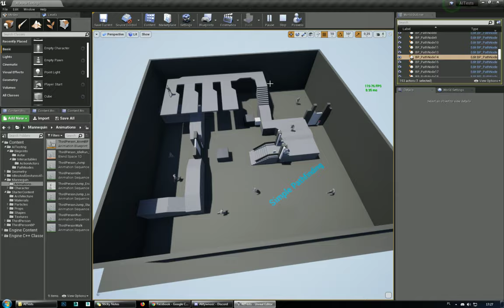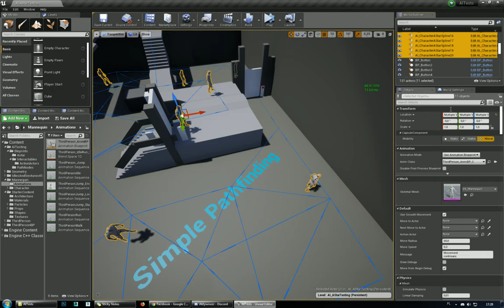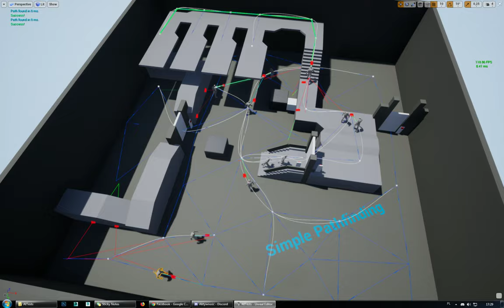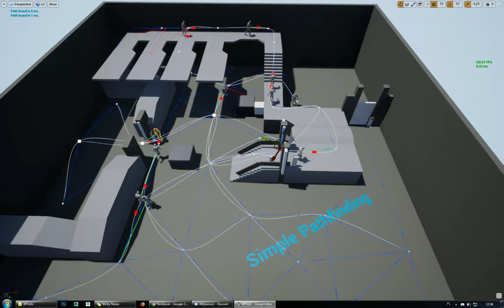A* characters UE4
Characters with very basic A* pathfinding.
Added a simple action - open door, and path smoothing with splines.

This allows user to create all kind of navigation scenarios,
characters, characters upside down, spiders, planes or ships.